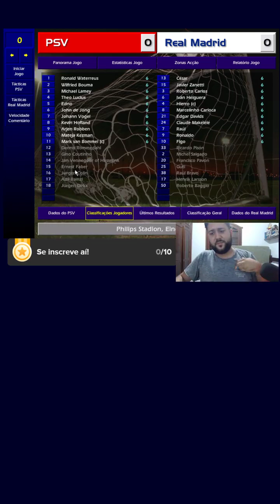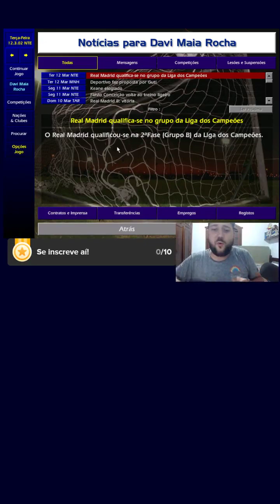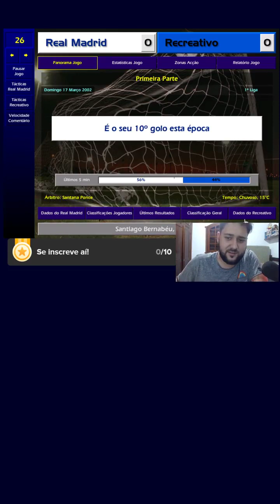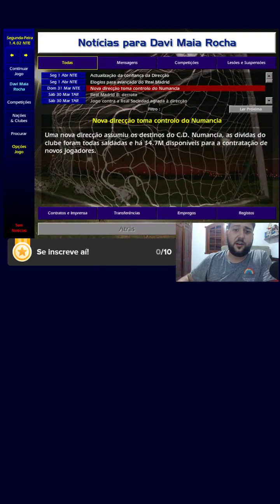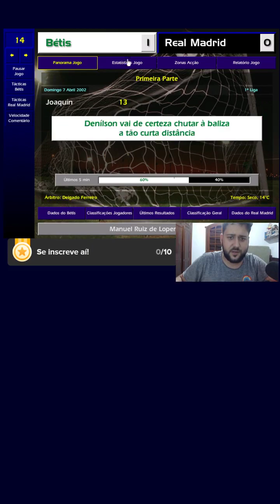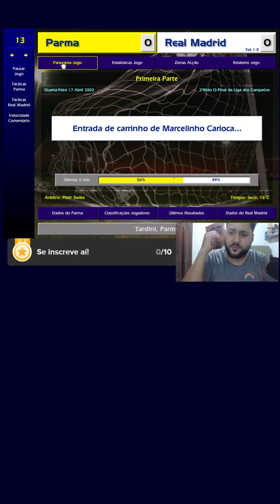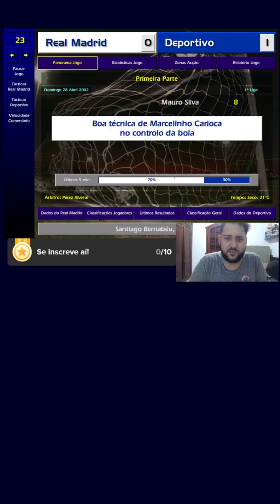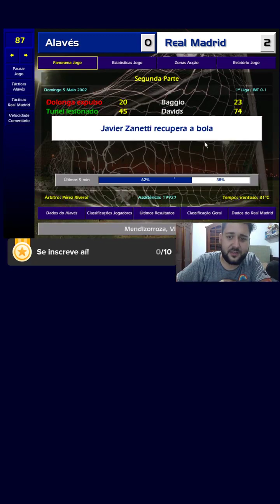Saga CM Championship Manager 01/02 Live - O Galácticoverso Real Madrid - Dia 5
Imagens da Live no outro site, jogando o clássico championship manager 0102.

A ideia é fazer um novo time dos Galácticos e fazer dar certo, com novas contratações e reformulação.